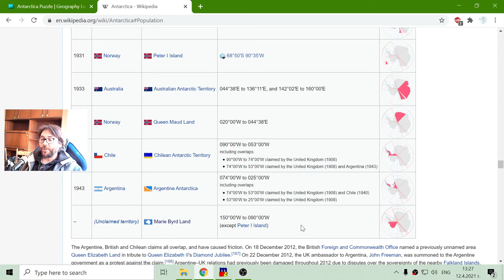Territories of Antarctica - Interactive Geography Lesson 🌍🎥🎓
Fun educational video about the claimed territories of Antarctica continent and their locations on the map. Suitable for online lessons, interactive classes and exciting homework.